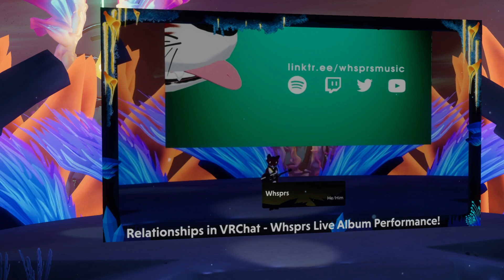Furality AQUA | Part 8: Charity Whsprs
Day 3 continues with the charity event helping raise $20,000+ followed by a performance of an up-and-coming musician known as Whsprs.  Whsprs essentially become my new favorite musician, and I quietly sway along with his gentle music.  Aside from that, I meet a couple new friends including Mama Lucy and a puma named Poppy.

Timestamps:
0:00 Intro
0:48 Welcome!
1:24 Charity Recap
1:58 Meeting Mama Lucy
2:20 Lucy Talks Furality Legends
3:15 Lucy Talks Future of FYNN's Room
3:45 Lucy & Co. Group Photos
5:51 The Anti-fur Furality Raid
6:21 Charity Event (Finally)
8:07 Aftermath, and Furry Music Thoughts.
10:05 Whsprs's Concert Begins
11:30 Whsprs Sings Baby One More Time
12:06 Themes Behind Holoplankton Album
13:30 Whsprs Sings Phantom Sense
18:31 Story Behind "Acid"
20:03 Whsprs Sings Acid
22:11 An Engaging Conversation With Puma
22:54 Closing Ceremonies Ahead
23:37 I Tried To Meet With Andrew
23:51 Meeting Puma Party
25:36 Update On The Ambiance Vids

andrewnlc52
That Yipping Furry